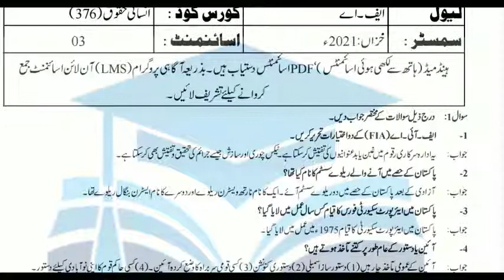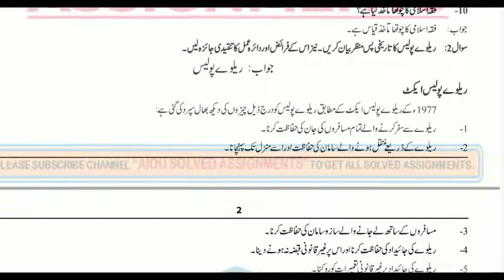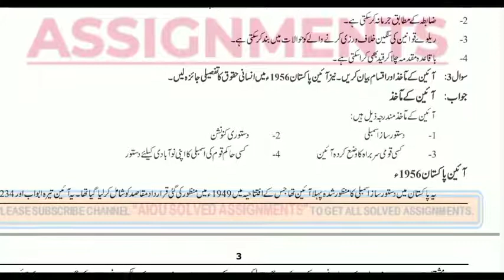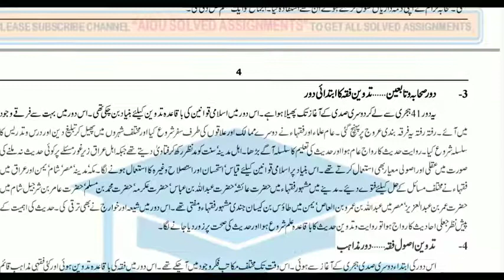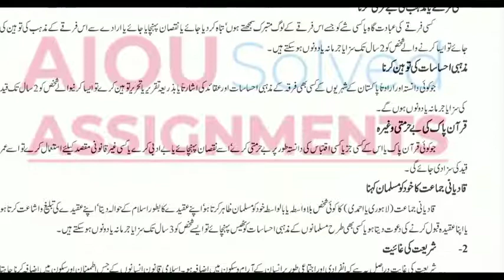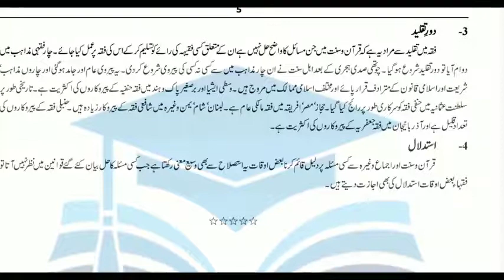AIOU Solved Assignments | 376 | HUMAN RIGHTS | Assignment No 3 | FA | Autumn 2021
aiou assignments,
aiou,
aiou assignment,
solved assignments,
assignment,
assignments solved,
solved,